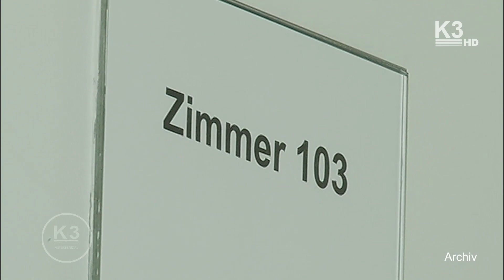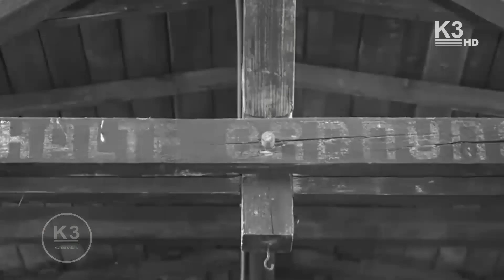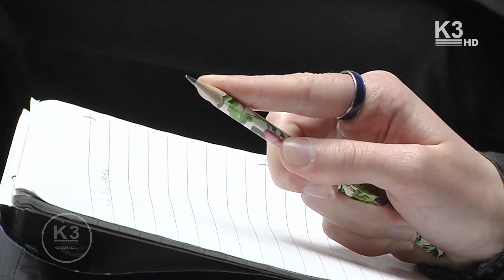Zeitzeugen und Überlebende im Gymnasium Coswig